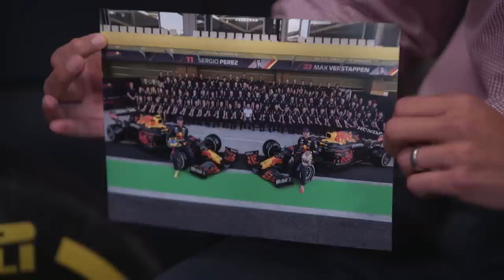What It Is Like To Be Checo Perez's Race Engineer | Talking Bull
In the latest episode of Talking Bull, the Official Oracle Red Bull Racing podcast, Nicola Hume is joined by none other than Sergio "Checo" Perez and his race engineer, Hugh Bird. Filmed at the Red Bull Technology Campus, Checo and Hugh talk about how they were first paired together back in the 2021 F1 season, the key roles of a race engineer and what needs to be said over the Team Radio, and the importance for communication in Formula 1.